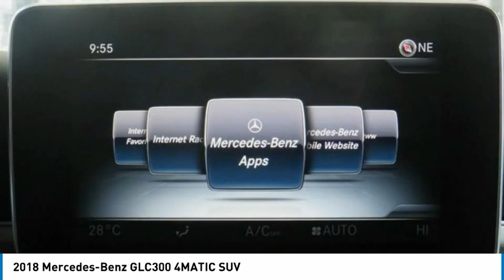2018 Mercedes-Benz GLC300 4MATIC SUV FOR SALE in Brampton, ON P3667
Stop in today for a test drive of this U 2018 Mercedes-Benz GLC300

Mercedes-Benz Brampton
10 Coachworks Crescent

Enjoy 0.9  financing on select 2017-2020 Certified Pre-Owned vehicles.  2018 Mercedes Benz GLC300 4Matic SUV with Navigation, Back Up Camera, Panoramic Roof, LED Lighting, Aluminum Running Boards and Trailer Hitch. This vehicle will not disappoint you.   Reassurance: 150-point certification-inspection, all authorized Mercedes-Benz Parts. Warranty: standard Star Certified warranty up to 6 years or 120,000 km Confidence: complete vehicle history report Security: 24-hour special roadside assistance Peace of mind: five day/500 km exchange privilege